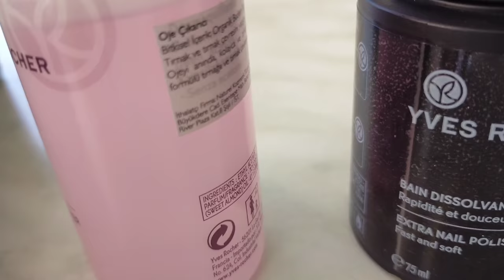Как и чем я навожу красоту?Сборы перед поездкой в деревню/ Ужин на двоих за 10$ /Подарки родителям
Как и чем я навожу красоту? Как я делаю маникюр, какие средства использую?
Наши сборы перед поездкой в деревню.
Вкусный Ужин на двоих за 70 лир или 10 $.
Небольшие подарки родителям.